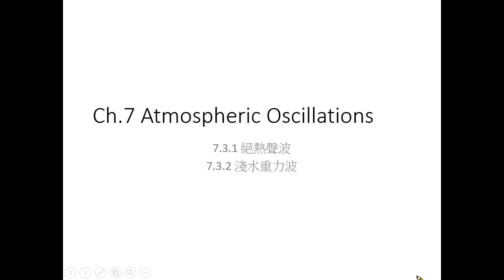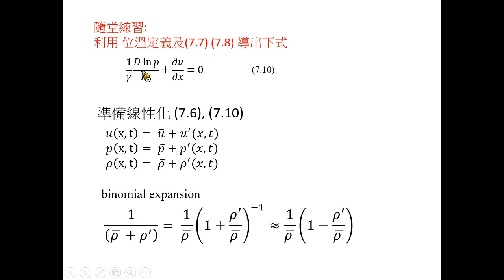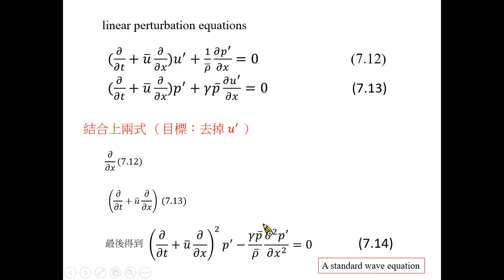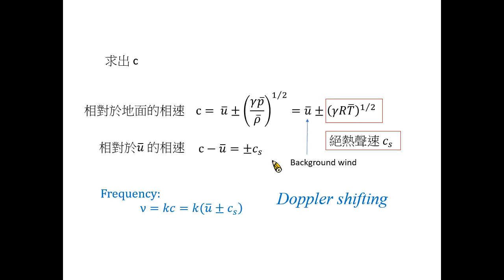Ch 7 3 1絕熱聲波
大氣動力學